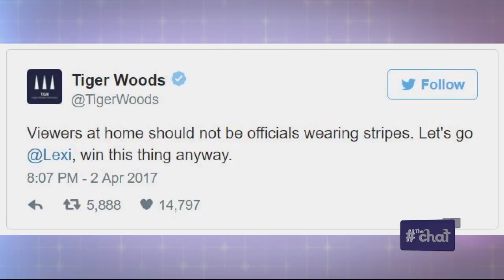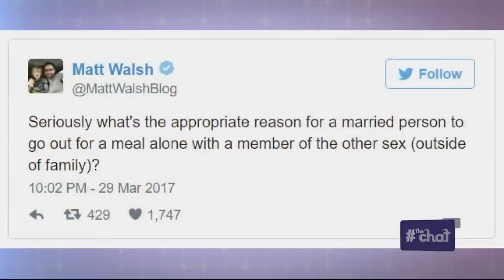The Chat Monday April 3: Off The Top